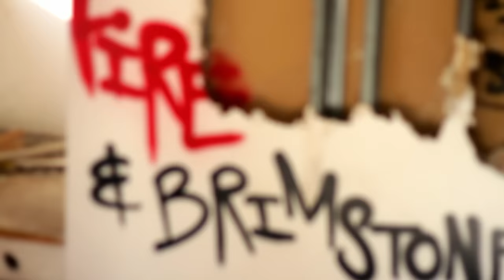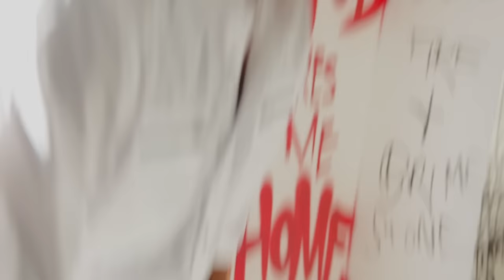Trombone Shorty - Fire And Brimstone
Music video by Trombone Shorty performing Fire And Brimstone. (C) 2013 The Verve Music Group, a Division of UMG Recordings, Inc.